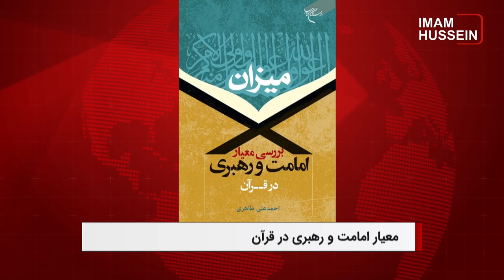سرخط خبرها: دوشنبه 3 بهمن ماه 1401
۱- کتاب بررسی معیار امامت و رهبری در قرآن
۲- دستکم 104 شهروند افغانستانی بر اثر سرما و یخبندان جان باختند
۳- هشدار احزاب شیعی نسبت به کوتاهی جامعه بین‌الملل درباره سرنوشت زندانیان سیاسی بحرین
۴- سازمان ملل ; بیش از 10 هزار تروریست داعشی در عراق و سوریه حضور دارند
۵- درخواست کمک ۴۵۲ میلیون دلاری برای دفاع از حقوق بشر در جهان